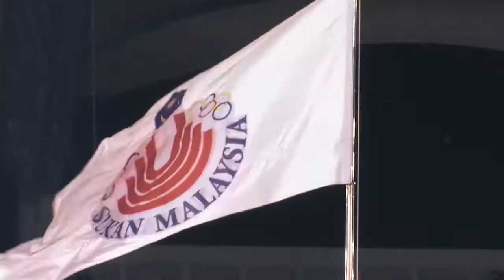18th SUKMA GAMES 2016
Sarawak was the host state for the 18th SUKMA GAMES 2016 and its opening and closing ceremony happened at Sarawak Stadium with the theme "Unity in Diversity".